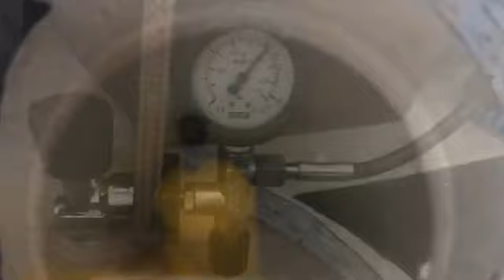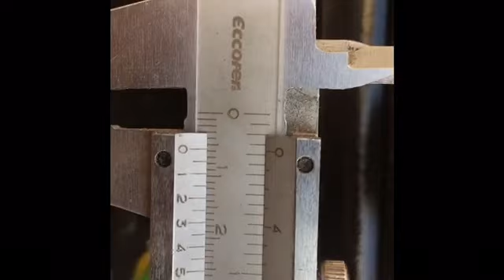Promoção Canalli ar respirável : Bom de mira !